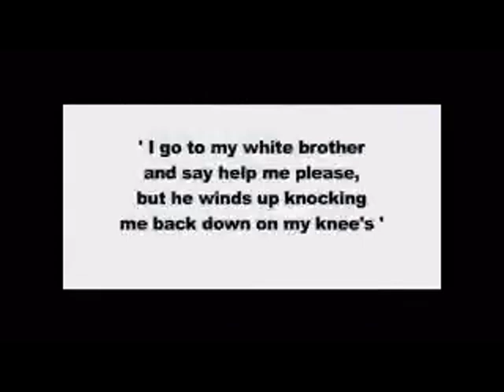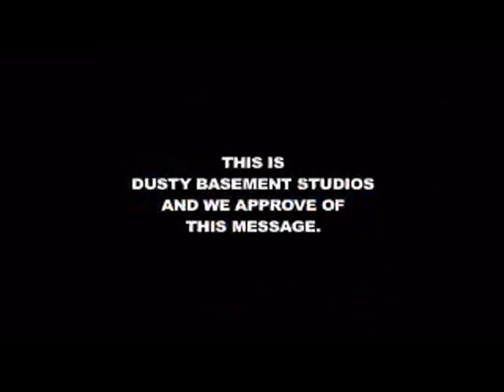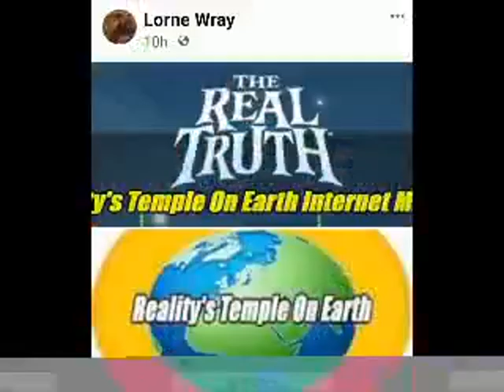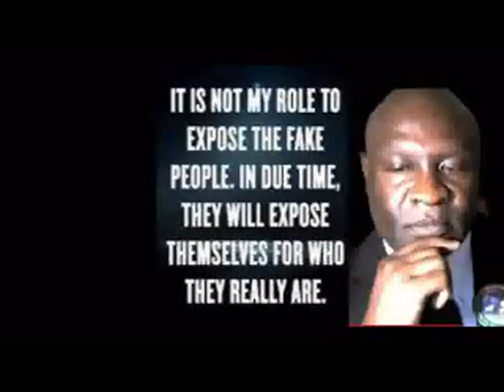Operation:EXODUS-Mississippi Campaign Testimonial Video